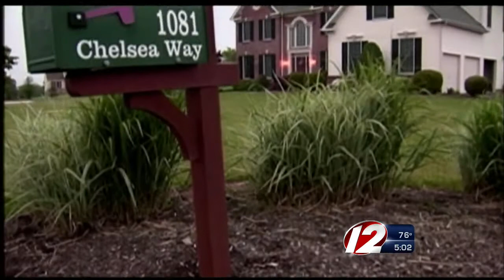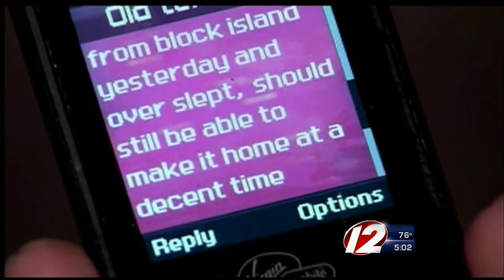Missing URI Student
Police are searching for a URI student who vanished on his way home.